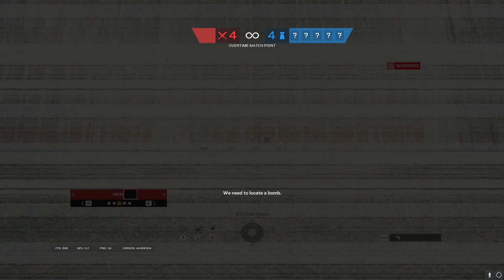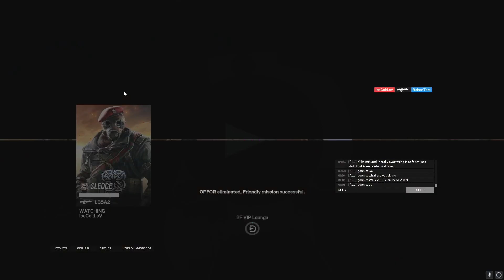The Stadium Bravo Experience - Rainbow 6 Siege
Personally I love stadium, I think it brings a refresh of a great map back into ranked. What do you think?